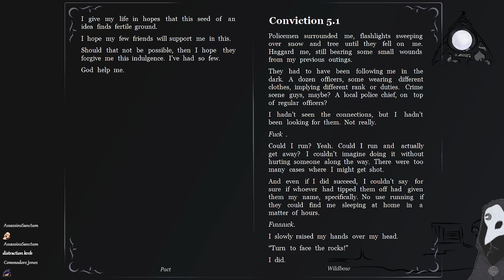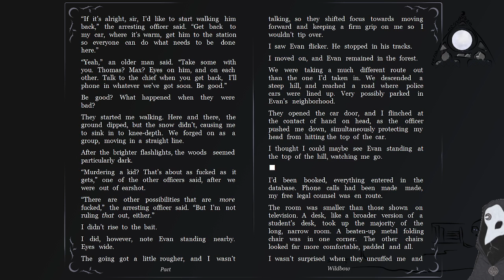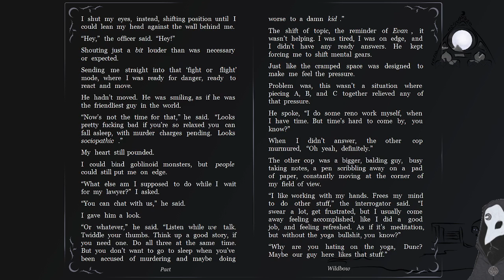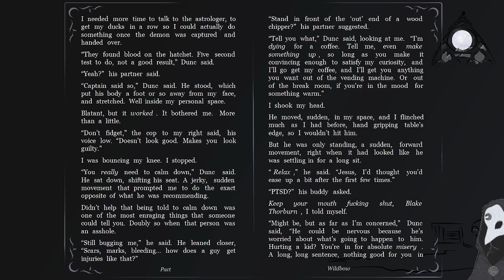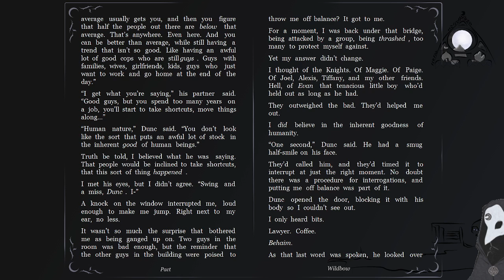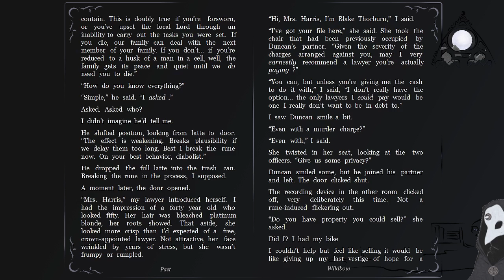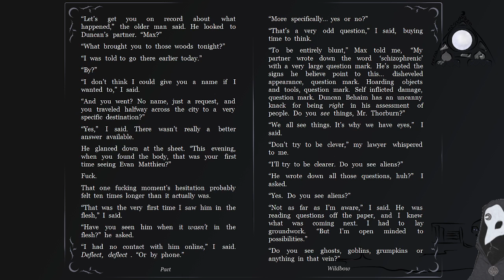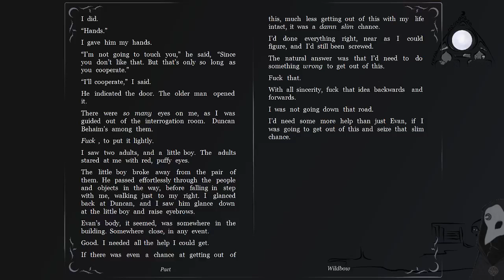Pact, by Wildbow - Arc 5, pt. 1